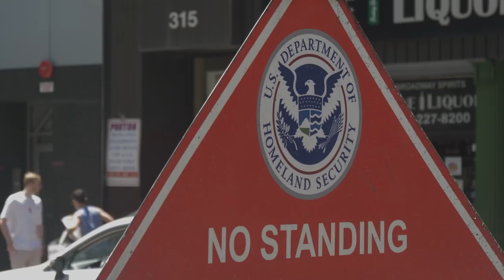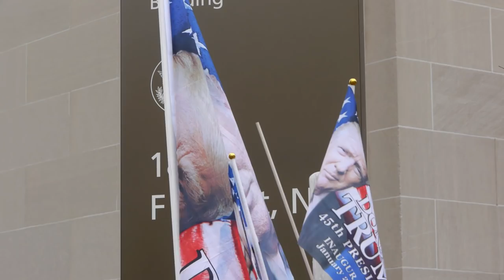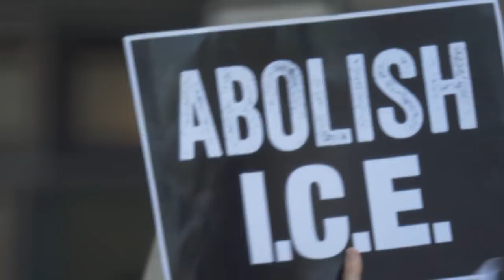Marc Ribot - "Bella Ciao (Goodbye Beautiful)" (feat. Tom Waits)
"Bella Ciao (Goodbye Beautiful)" by Marc Ribot (feat. Tom Waits) from the album 'Songs Of Resistance 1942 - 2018,' available September 14th

Directed by Jem Cohen